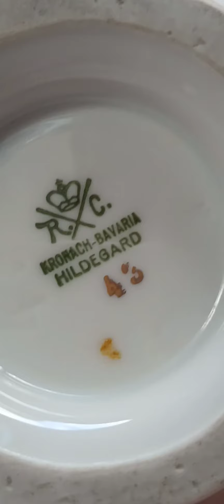Antigua Jarra Lechera Rosenthal Kronach Bavaria Hildegard Azul cobalto y oro años 1901 a 1927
Antigua y Glamorosa Gran Lechera o Cremera de Porcelana Alemana Rosenthal Kronach Bavaria Hildegard Engalanada con guarda en azul cobalto, bellísimos filetes en oro y relieves en la porcelana.
Una pieza de gran categoría y calidad fabricada en los años 1901 a 1927.
Para agasajar a tus invitados y hacer lucir tu mesa.
Mide
15 cm de alto
Y 15 cm de asa a pico

CONSULTAR DISPONIBILIDAD

OPOR-TU-NI-DADES
oportunidadesbpym
ACEPTAMOS MERCADO PAGO
También tomamos permutas antigüedades cómo radios, relojes, cubiertos, juguetes, bicicletas, accesorios o repuestos de bicicletas antiguas , coleccionables o escuchamos otras permutas

Interesados llamar o mandar
whatsapp al ⬇️
 📱1️⃣1️⃣2️⃣6️⃣5️⃣6️⃣0️⃣0️⃣1️⃣1️⃣
o pasen su celular asi los agendamos y arreglamos

SE PUEDE RETIRAR POR NUESTRO LOCAL EN EL PASEO DE COMPRAS DE MUNRO O POR NUESTRO DOMICILIO EN CARAPACHAY.

HACEMOS ENVIOS PREVIO GIRO BANCARIO O PAGO POR MERCADO PAGO

⚠️SE RESERVA ÚNICAMENTE CON SEÑA POR MERCADO PAGO⚠️